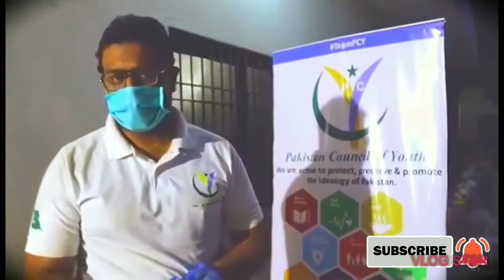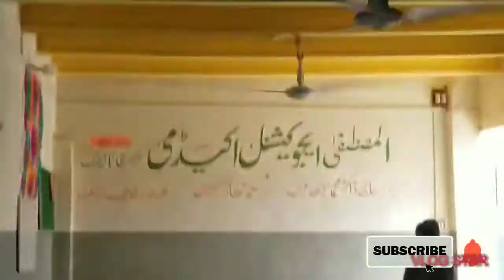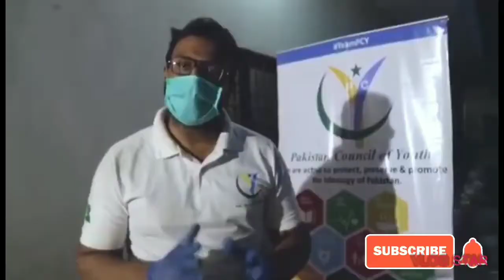Pakistan Council of Youth ki Rashan ki taqseem | Lockdown Karachi | Raza Production HD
Emergency 🚨 Rashan Distribution Drive 2020 Due To Corona Virus & lockdown situation in Sindh,Karachi.
founding member & General Secretary PCY Syed Mudabbir Hussaini ,Director PCY Islamic Advisory Board Muhammad Ayoub Raza Qadri along with Team members supervised FoodBags Rashan in AllahBaksh Goth landhi & Other areas for the family suffering now a days.

Thanks to the donor donated large number of bags for Distribution in different areas of city .
Pakistan_Council_Of_YouthEmergency 🚨 Rashan Distribution Drive 2020 Due To Corona Virus & lockdown situation in Sindh,Karachi.